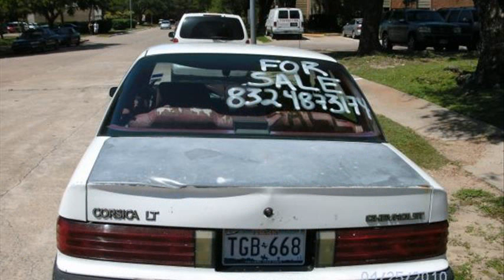chevrolet corsica for sale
2009 chevrolet corsica sale
1993 chevrolet corsica for sale
1989 chevrolet corsica for sale
1991 chevrolet corsica for sale
1996 chevrolet corsica for sale